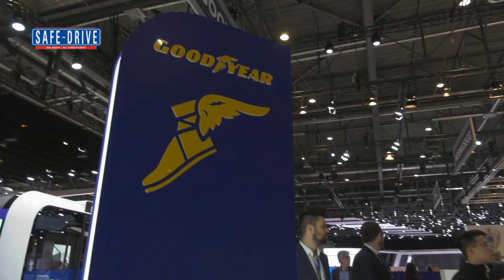Salone di Ginevra: ANDREA SCALITI, Public Affair & Comm. Manager Goodyear Italia